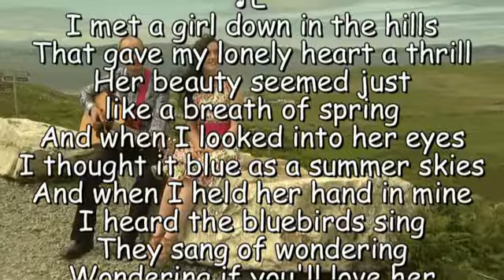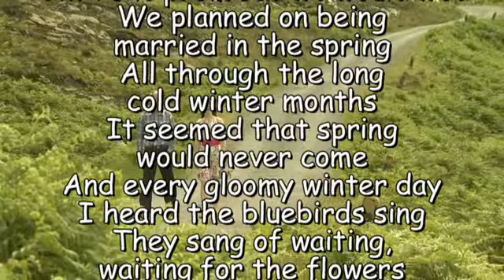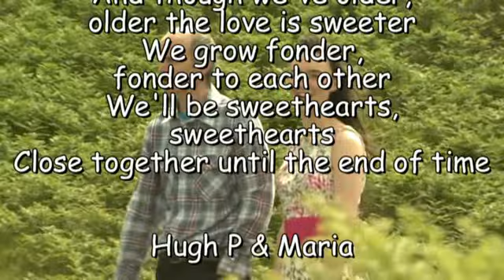I Heard The Bluebirds Sing ♪E Hugh P & Maria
This is to replace: I Heard The Bluebirds Sing ♪C# - Hugh P & Maria
Chanontube
E major not C#